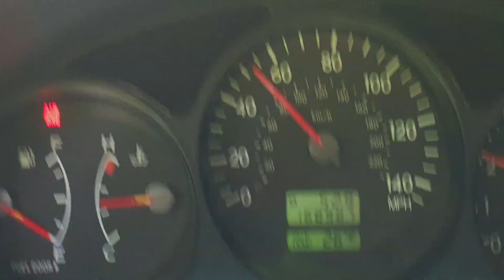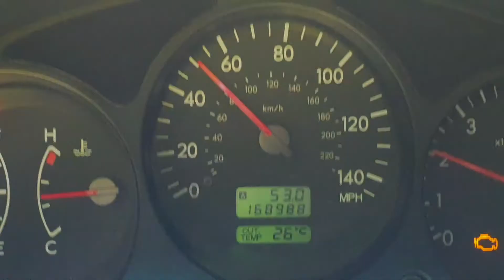ЗАЗ-965 у гарному комплектному стані для реставрування. Покатушка літо 2021.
Каталися на максовому ЗАЗ-965 влітку 2021. класний апарат під реставрацію. у автомобілі все є та все працює. А також невеликий оригінальний пробіг.